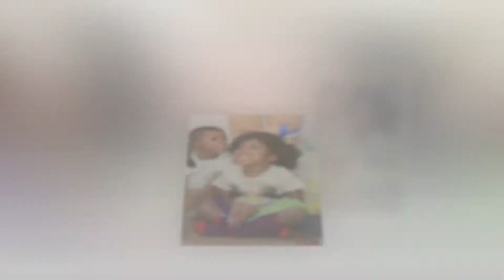Jeremie Sky's 3rd Birthday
NY & NJ Photographer

Experienced Professional Photography Services.  We specialize in Events, and Family Portraits.
Do you need a photographer for your next event?  We can assist you with your wedding, birthday, sweet sixteen, baptism, graduation celebration and more.

We service areas in both New Jersey and New York.
Family Photographer NJ | NJ Photographer | Party Photographer | Birthday Party Photographer
Family Photographer NY | NY Photographer| Nassau County Photographer | Bergen County Photographer|
Orange County Photographer | Passaic County Photographer | Excess County Photographer